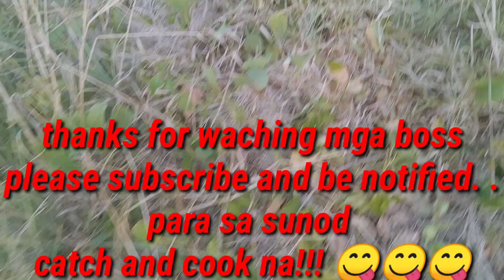easy home made bird trap at bayawak may nahuli kami!!!😊😊😊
bird trap bayawak trap

20cm bird trap
2 bird trap
figure 4 bird trap
5 easy bird trap
easy bird trap
no bird trap 77
bird trap don't starve
bird traps for sale
bird trapped in chimney